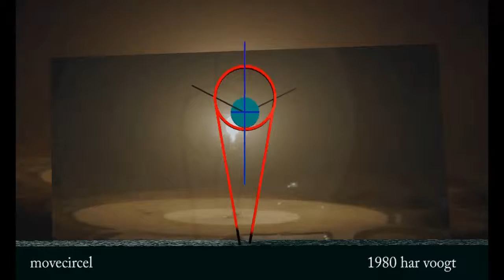movecircel sp 18 xt